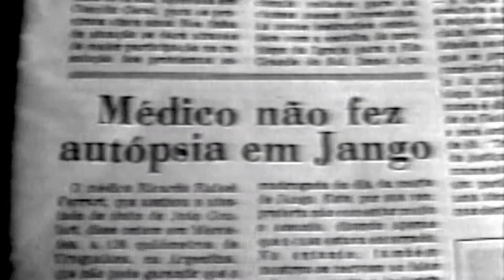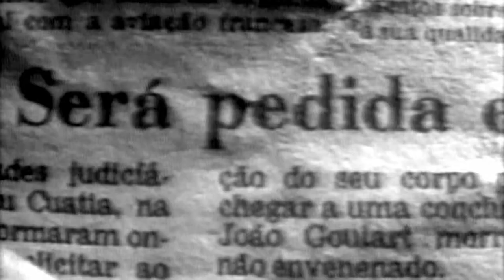Dossiê Jango | Trailer oficial | Documentário de Paulo Henrique Fontenelle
Coproduzido pelo Canal Brasil, o documentário reabre a discussão sobre o suposto assassinato do ex-presidente João Goulart, em 1976, e reinterpreta o período mais obscuro da história brasileira. Em clima de thriller político, a trama traz à tona novas informações para a reconstrução dos fatos. Com depoimentos de Carlos Heitor Cony, Flávio Tavares, Ferreira Goulart, Geneton Moraes Neto, João Vicente Goulart e Maria Thereza Goulart, entre outros.
O filme faturou os prêmios de Melhor Documentário pelo Júri Popular no Festival do Rio 2012; Melhor Filme de Longa Metragem pelo Júri Popular no 16º Festival de Tiradentes 2013; Melhor Documentário pelo Júri Popular e Oficial no 17º FAM.